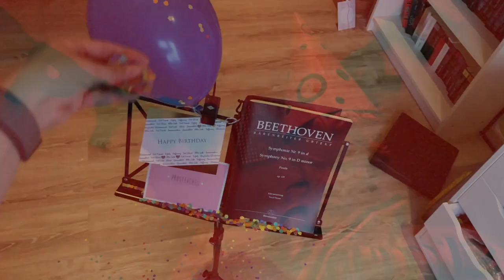Join Beethoven Connect - An online family concert with you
An online family concert with you
Together Through Music
Music Together